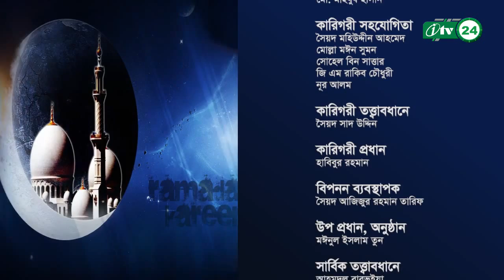Dorshone Roza | দর্শনে রোজা ও রমজান | ঐশী প্রেম | Divine love | আল্লাহর প্রতি ভালোবাসা | Itv Ep 04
খোশ আমদেদ মাহে রমজান । সুপ্রিয় দ্বীনি ভাই ও বোনেরা আপনারা দেখছেন AdDeen Tv  কর্তৃক আয়োজিত মাহে রমজান উপলক্ষে  নিয়মিত ইসলামিক অনুষ্ঠান Dorshone Roza  দর্শনে রোজা ও রমজান। রমাজান এর প্রস্তুতি ও ফজিলত নিয়ে আলোচনা অনুষ্ঠান। ঐশী প্রেম বা আল্লাহর প্রতি ভালোবাসা। Itv Ep 29

আলোচনা করছেন বিশিষ্ট ইসলামী চিন্তাবিদ ড মুহাম্মদ শওকত হোসেন,  সহকারী অধ্যাপক, দর্শন বিভাগ , জাহাঙ্গীরনগর বিশ্ববিদ্যালয় ।

Divine love. Love for Allah

Speaker Dr. Muhammad Shawkat Hossain
Assistant Professor, Department of Philosophy, Jahangirnagar University.

 হাদীসে কুদসীর মর্ম অনুযায়ী জগত সৃষ্টির উদ্দেশ্য আল্লাহকে জানা, আর মাধ্যম হলো মহব্বত ঐশী প্রেম  Divine love  আল্লাহর প্রতি ভালোবাসা ।